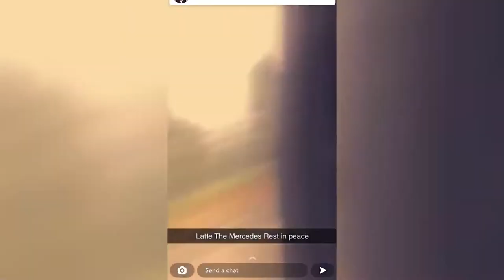Idiots in cars.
This video is all about Racless road users who end up endangering others or rather cause faculties!  Moral of the day : Don't keep your eye out of the road.
KEEP SAFE ❤